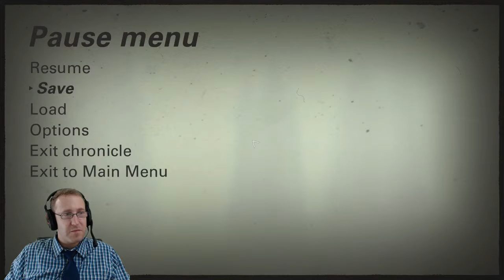Wolfenstein II Let's Play Part 84: Episode 3: Interrupting the Evacuation